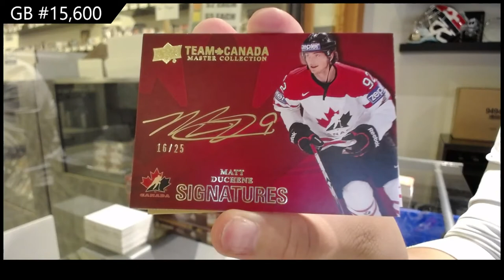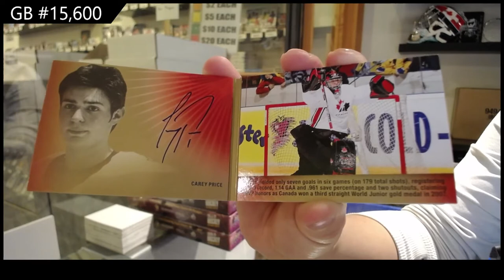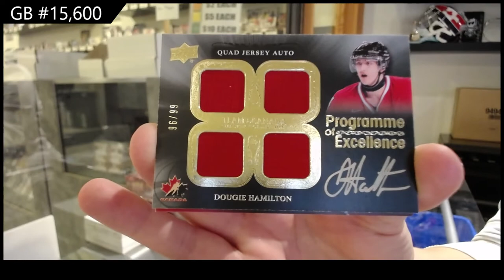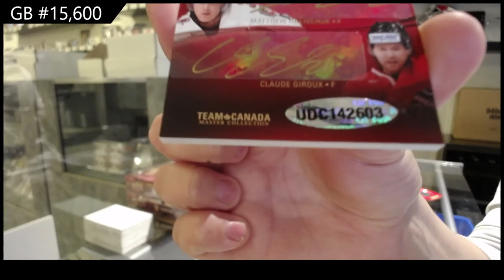14-15 Upper Deck Team Canada Master Collection Hockey Box Break - C&C GB #15,600